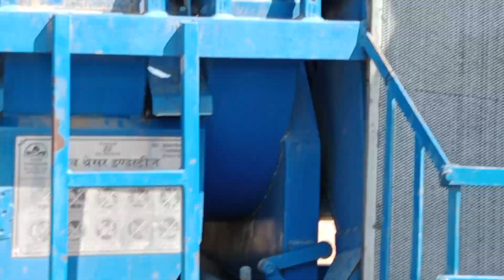जिरा टुर बोरी में 😂😂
नए साल का जीरा निकाला रहे हैं क्या एवरेज रहेगा😳‎@krushibazarbhav  ‎@kissanjunction  @heidizidane9861